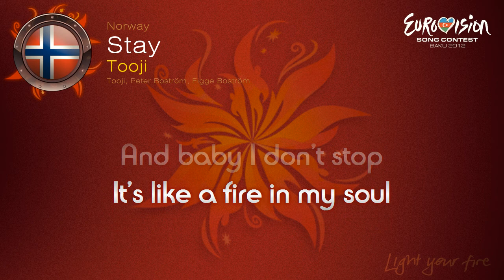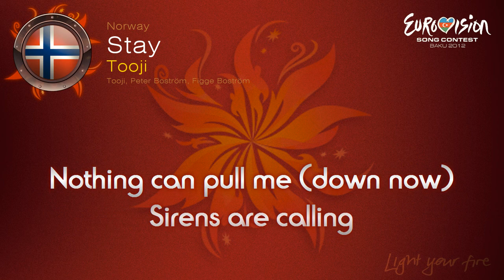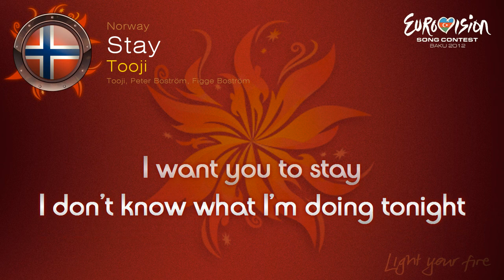Tooji - "Stay" (Norway) - [Karaoke version]